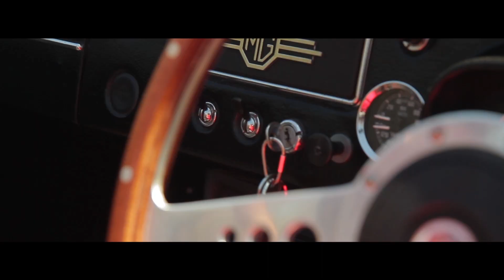LAURA MENDES - Pillow talk- (ZAYN Cover) by - AsProd - Remix 2016 Kizomba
EP Disponible sur toute les plateformes de téléchargements !!!

Découvrez " Pillowtalk " - COVER by LauraMendes - As Prod Kizomba Remix #2016

Album EP " No Control online !! A découvrir sur toutes les plateformes de téléchargements ! !

Présentation

Découvrez le nouveau Cover de Laura Mendes « Pillowtalk »

The EP from Laura debut “ No Control ” out now.

Réalisateur            :Aatish Basanta

Arrangements      : AS Prods
       (Google Play • iTunes)

Catégorie:
Music, pop, kizomba, cover